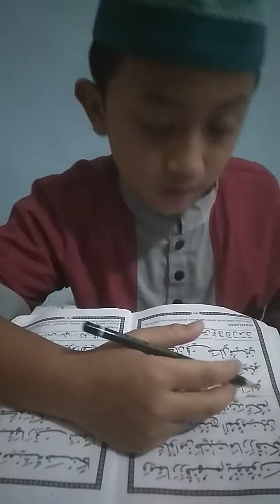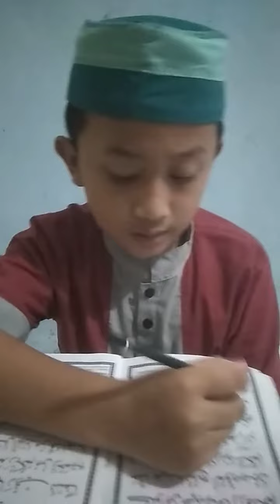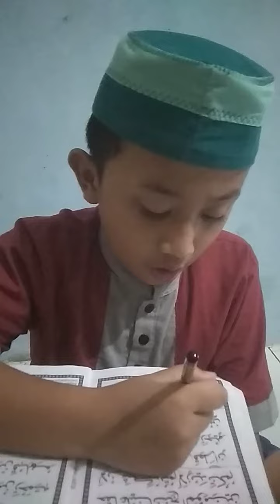BTQ HALAMAN 31 .2